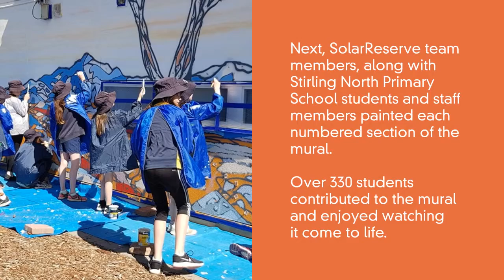South Australia School Mural Painting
Community outreach is a fundamental component of SolarReserve's culture. Our South Australia team has developed many community outreach programs, including this mural painting at a school in Stirling North, South Australia.